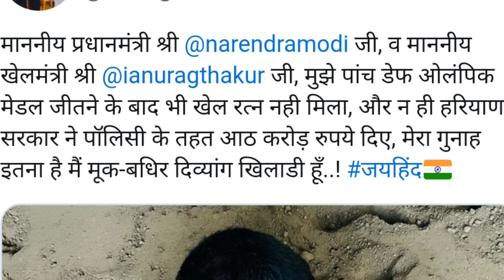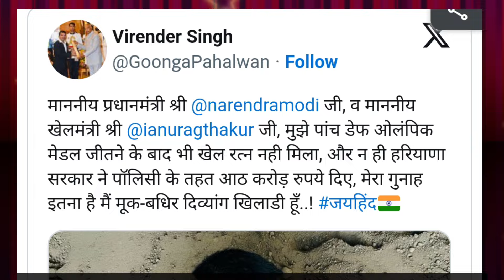Award नही मिलने पर पहलवान का छलका दर्द, भारत के लिए जीते है 5 मेडल्स | National Sports Award 2024.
nationalsportsaward 2024
nationalsportsaward2022
national sports awards 2023 tamil